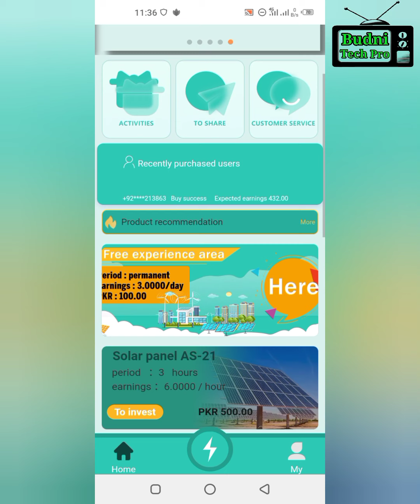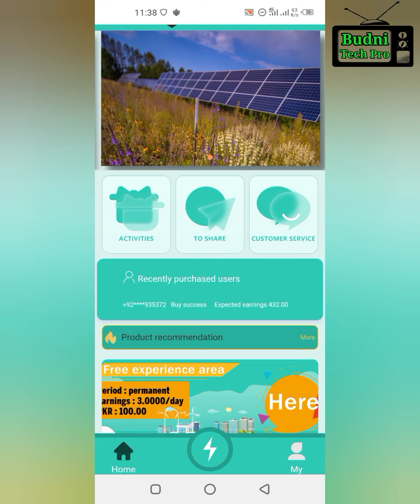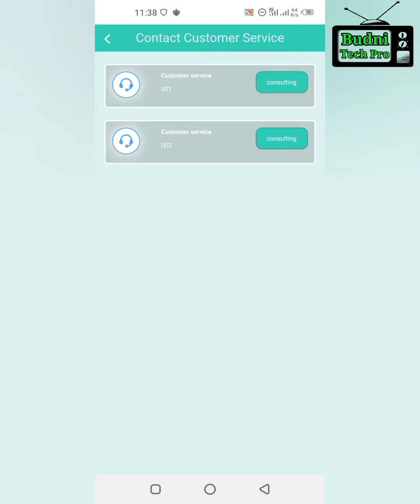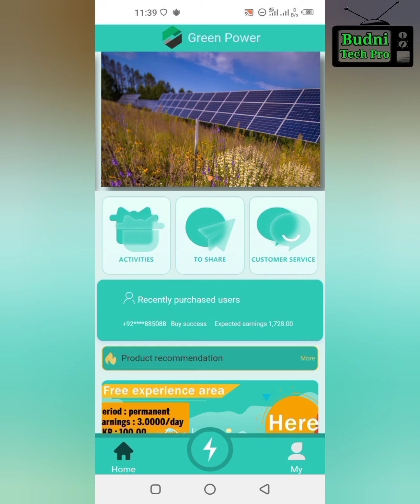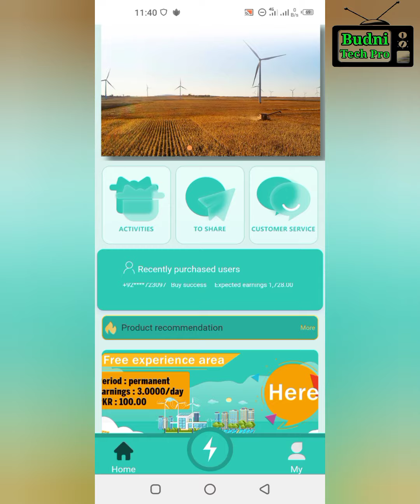How to Receive Green Power Bouns From Customer Service